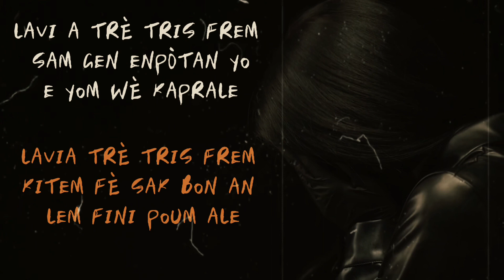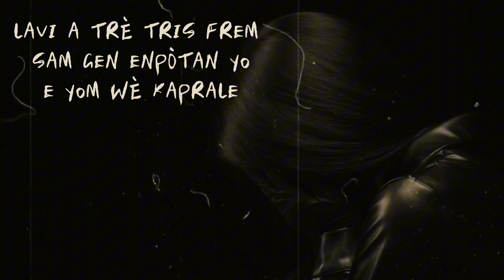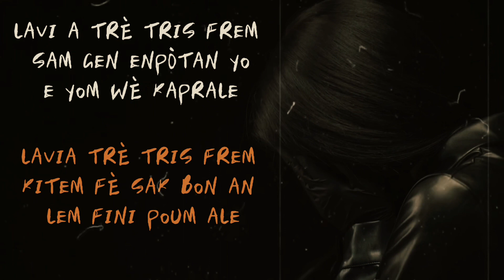Lavia Trè Tris- Zack-Og X YungDope